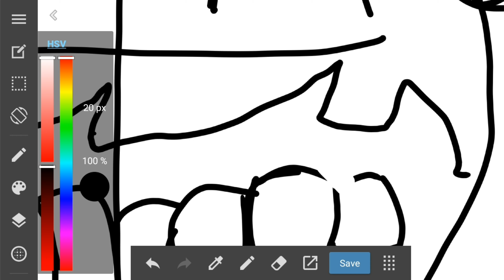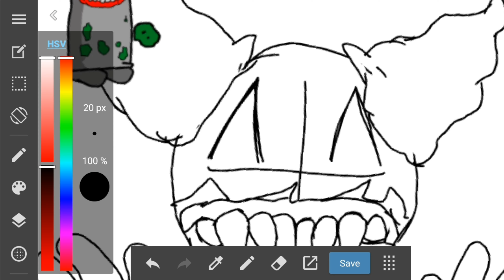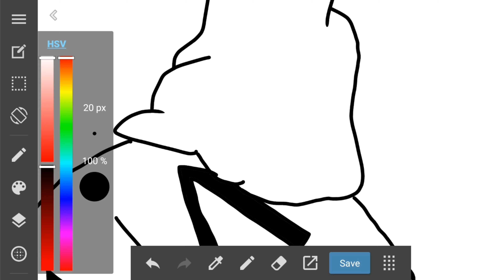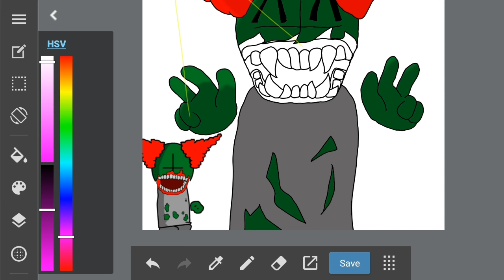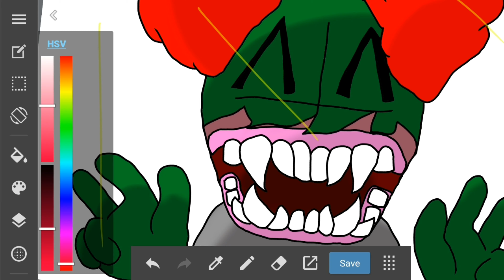Speedpaint: Tricky the Clown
Clown kills you B)

It's Tricky - RUN-DMC

Clown Song of Death - Cheshyre

Modify - Lemon Demon